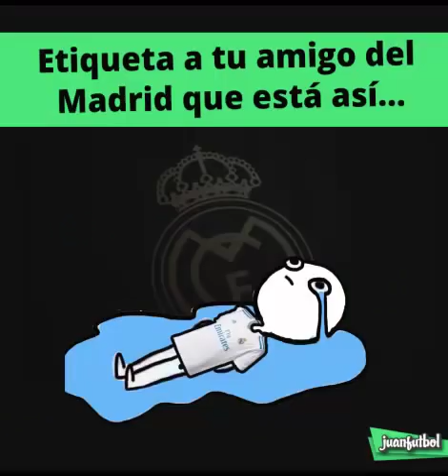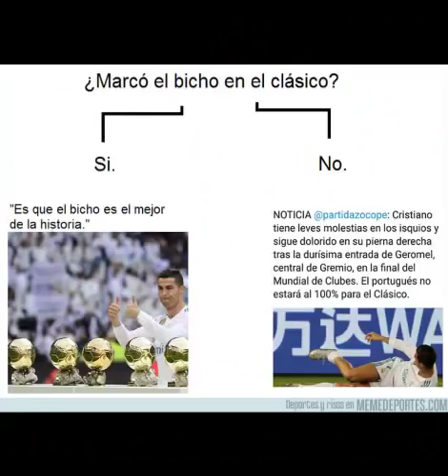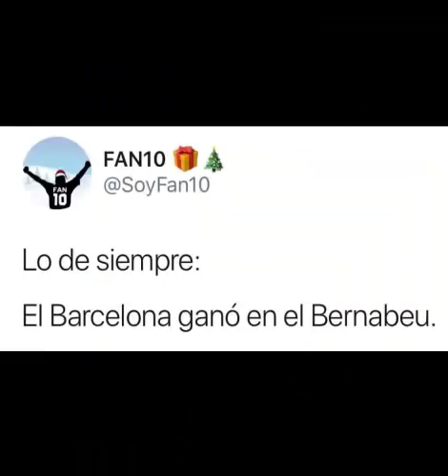MEMES REAL MADRID BARCELONA 0-3 ClasicoEspañol MESSI ViscaBarça Sergio Ramos Santiago Bernabéu⚽⚽⚽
Real Madrid vs Barcelona, Real Madrid vs Barcelona 0-3, Real Madrid vs Barcelona 0-3 - All Goals, EL PAÍS
Real Madrid - Barcelona, las imágenes del Clásico
EL PAÍS REAL MADRID VS BARCELONA 0-3 UNA GRAN ACTUACIÓN DEL BARCELONA QUE SE LLEVO EL CLÁSICO QUE LO LLEVA A LA SIMA DE LA TABLA CON GOL DE SUÁREZ ABRIÓ EL MARCADOR EN EL SEGUNDO TIEMPO DESPUÉS VENDRÍA MESSI DESDE LOS ONCE PASOS PUDO EL GOL DEL 2X0 YA CON UN REAL MADRID CON 10 EL BARCA SERRO LA DERROTA 3X0 CON GOL DE ALEIX VIDAL POR ESO TE PRESENTAMOS LAS MEJORES MEMES DEL REAL MADRID VS BARCELONA 0-3 MESSI Y BARCELONA HUMILLA A REAL MADRID EN EL CLÁSICO ESPAÑOL.
Rodrigo Jiménez EFE; - Los jugadores del Real Madrid Cristiano Ronaldo, Sergio Ramos, y los del FC 6- Los jugadores del Real Madrid Cristiano Ronaldo, Sergio Ramos, y los del FC Barcelona Thomas Vermaelen, y Sergio Busquet, durante el partido MESSI Y
#-WUXqz2XAIQ BARCELONA HUMILLA A REAL MADRIDcorrespondiente a la jornada 17 de Liga en Primera ...Sorpresa en la alineación del Real Madrid para el clásico
Sport-hace 4
El Real Madrid ha presentado alguna sorpresa en el once titular que esta tarde va a presentar ante el Barcelona en el clásico del Santiago Bernabéu, correspondiente a la jornada 17 de la Liga Santander 2017 / 2018. Zinedine Zidane, entrenador del Real Madrid, ha introducido un importante cambio en ...
Gol bien anulado a Cristiano Ronaldo
La Vanguardia-hace 2
Real Madrid vs. Barcelona: Cristiano y el error que es viral
El Comercio-hace 47
Golazo de Cristiano Ronaldo anulado por posición adelantada en ...
Diario Depor-hace 3
Zidane y su 'flor' en la ruleta rusa para sobrevivir al Clásico
El Confidencial-hace 11
Oficial: Kovacic deja a Isco en el banquillo
Internacional-Mundo Deportivo-hace 4
Real Madrid - Barcelona, en directo
La Vanguardia-hace 1 hora
Media Liga para el Barça
Internacional-MARCA.com-hace 5 horas
Superclásico para el Barcelona, le ganó 0-3 al Real Madrid
De opinión-ElTiempo.com-hace 1 hora
El Barcelona gana 3-0 al Real Madrid y es más líder
Exhaustiva-ElHeraldo.hn-hace 1 hora
Real Madrid - FC Barcelona: mucho más que tres puntos en el ...
De opinión-Faro de Vigo-hace 7 horasReal Madrid vs Barcelona 0-3 - All Goals \u0026 Highlights, Real Madrid vs Barcelona 0-3 - All Goals \u0026 Highlights 23\/12\/2017, LaLiga, Real Madrid, Barcelona, Ronaldo vs Messi, Indonesia, Vietnam, Malasiya, Spain,Real Madrid vs Barcelona, Real Madrid vs Barcelona 0-3, Real Madrid vs Barcelona Highlights REAL MADRID VS BARCELONA EL CLÁSICO ESPAÑOL 2017 EL ULTIMO PARTIDO DEL AÑO DONDE VEREMOS A LOS DOS MEJORES DEL MUNDO CRISTIANO RONALDO VS MESSI EN UN PARTIDO QUE PROMETE GRANDES EMOCIONES EL REAL MADRID NO LLEGA EN SU MEJOR MOMENTO PERO ESPERA EN ENCONTRAR EL CAMINO CON EL BARCA QUE LLEGA COMO LIDER DE LA LIGA Y EN UN BUEN MOMENTO POR ESO TE PRESENTAMOS LAS MEJORES MEMES DEL REAL MADRID VS BARCELONA EL CLÁSICO ESPAÑOL SE CALIENTA CON DIVERTIDAS MEMES RONALDO VS MESSI.Alineación Real Madrid: Ni Isco ni Bale, el elegido de Zidane contra ...
La Vanguardia- 3
El Real Madrid tiene ante sí la posibilidad de subirse al que podría ser uno de los últimos por la diferencia de puntos que existe actualmente en la clasificación de la Liga Santander (11). Así pues, los blancos están obligados a ganar al Barcelona para terminar el año recortando distancias. Para lograrlo ...
EN VIVO: Sorpresa en alineación del Real Madrid y el Barcelona ...
La Prensa de Honduras- 3
Ver todos
Imagen de la noticia para REAL MADRID barcelona de La Vanguardia
Roja a Carvajal y Messi marca de penalti
La Vanguardia- 1 hora
El Barça tuvo una tarde formidable en el Santiago Bernabeu, que coronó Leo Messi con la transformación del segundo gol desde el punto de penalti. El clásico Real Madrid - Barcelona se decidía en favor de los hombres de Ernesto Valverde. La jugada se originó con dos disparos de Luis Suárez, hasta ...
Penalti claro de Carvajal a Piqué no pitado
Internacional-Mundo Deportivo- 2
Enorme atajada, palo y una roja: la polémica jugada que cambió el ...
De opinión-Infobae.com- 1 hora
Penalti no señalado sobre Piqué